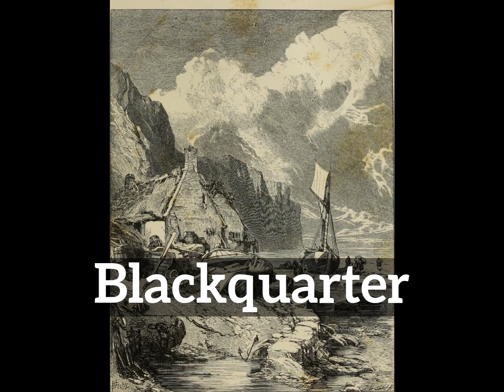How Does Blackquarter Look? | How to Say Blackquarter in English? | What is Blackquarter?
Learn how to pronounce blackquarter with Imago Spectrum.

What is blackquarter?
How does blackquarter look?
How to say blackquarter in English?
What does blackquarter represent?
What is the defintion of blackquarter?

Imago Spectrum allows you to easily memorize common English words and phrases by joining visual and auditory learning environments into a short video. Focus on the images and repeat blackquarter several times for best retention results.

In this video we are speaking the word, blackquarter. Do take note of how blackquarter is spelled.
The definition of blackquarter is listed below the word in the video.
Blackquarter: nothing